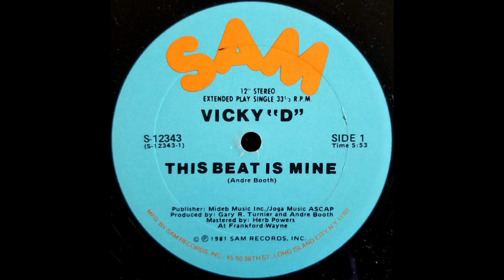Vicky D - This Beat Is Mine (12 Inch Club Mix)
Vicky D - This Beat Is Mine (12 Inch Club Mix) (1981)